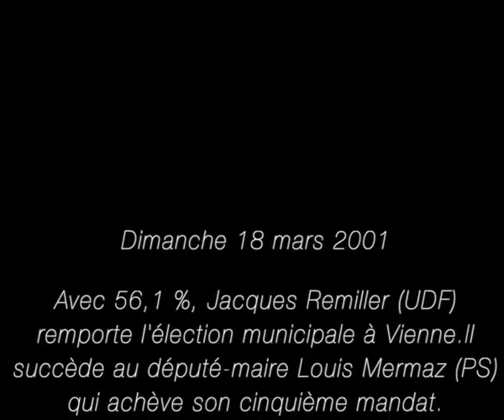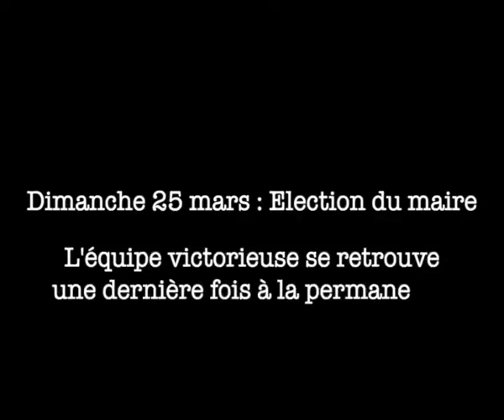Un dimanche pas comme les autres. Élection de Jacques Remiller à la mairie de Vienne le 25 mars 2001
Documentaire qui retrace la soirée électorale du dimanche 18 mars 2001
et le conseil municipal du dimanche 25 mars 2001 qui ont vu l’élection de Jacques Remiller à la mairie de Vienne (Isère), en France.
images et textes : Éliséo Mucciante
montage : Rémi Sellès à Islandsroad Studio
Mis en ligne le 28 Mars 2021